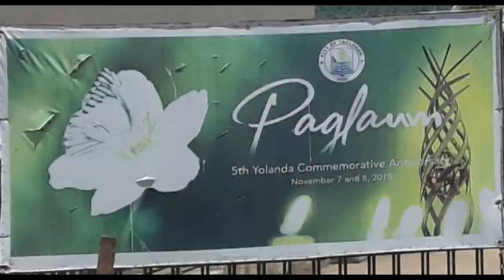Paglaum in Tacloban City|One of Tourist Attraction in Tacloban City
Materials:
Vedio is not mine, it's from TV PATROL
I just use it to refresh the details about my content.

Ano ang makikita sa Tacloban City
Saan ang Paglaum
Anong barko ang sumadsad noong bagyong Yolanda
Bakit ginawang Tourist attraction ang Barkong ito